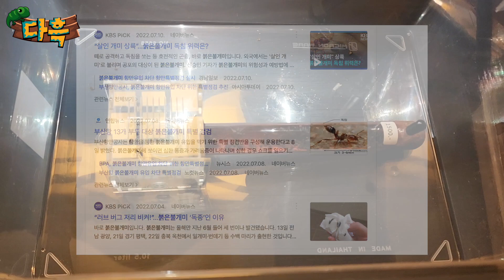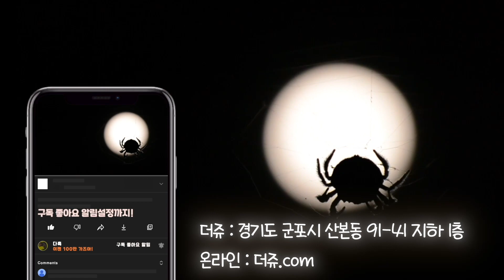4만원 ㄷㄷ...얘가 중국1등입니다. 살인개미보다 훨씬크고 중국에서 가장크다는 붉은머리왕개미를 촬영했습니다.